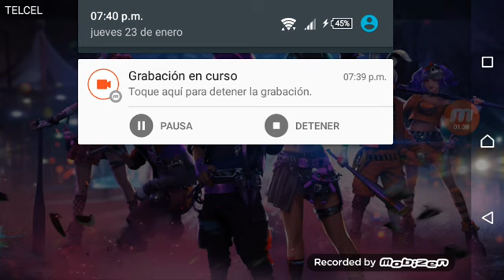POR CADA KILL HAY UN LIKE- FREE FIRE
HOLA CHICOS QUIERO 7 LIKES POR QUE HICIMOS 7 KILLS